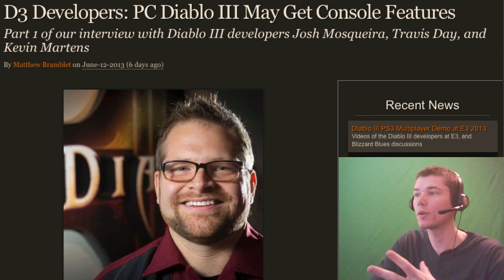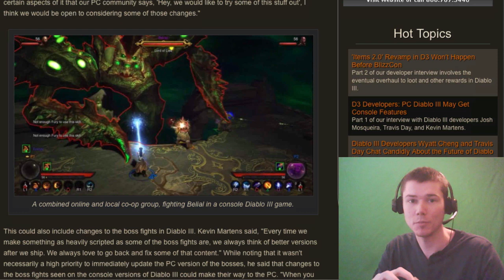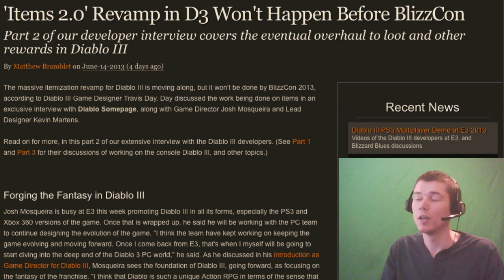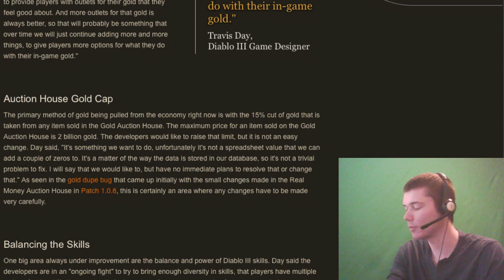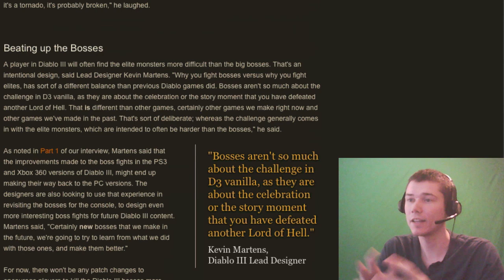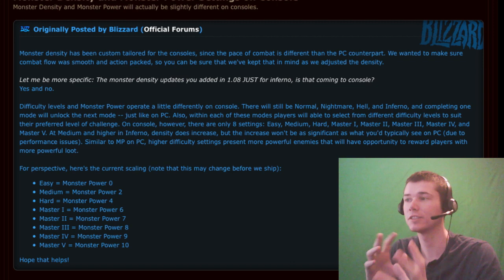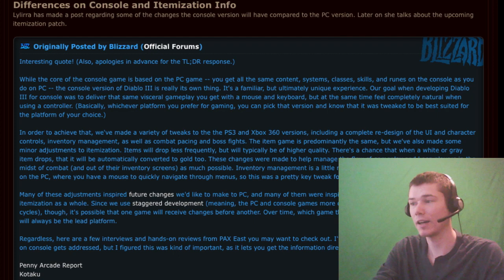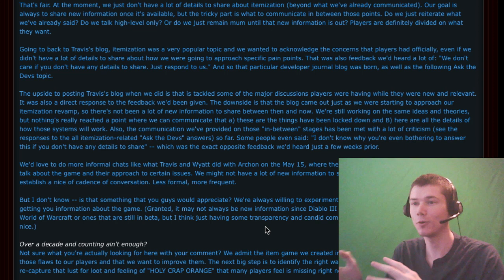PC D3 May Get Some Console Features!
There were interviews, youtube videos, and blue posts discussing the PC and Console versions of Diablo III which I wanted to share with you guys and give my opinion on